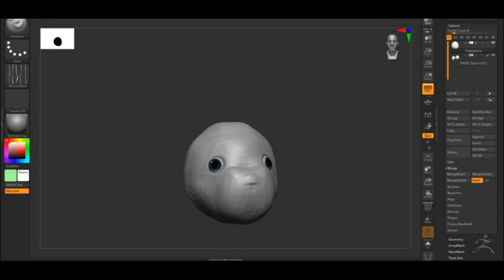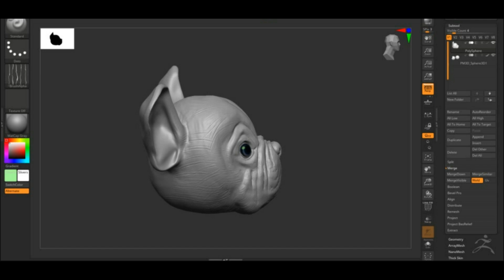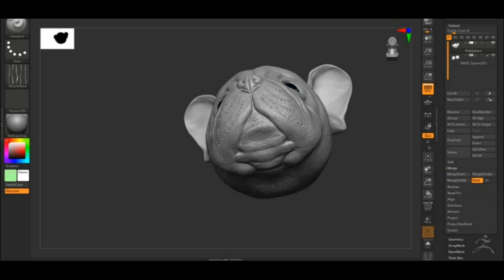3d моделирование головы больдога | 3d model bulldog head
Первая 3d моделька наступившего 2024 года - мордан собачки) Скульптил под 3d печать.
The first 3D model of the coming 2024 is a dog face) Sculpted for 3D printing.